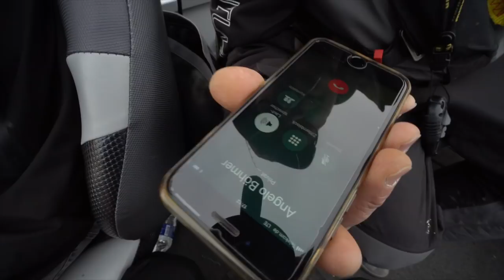Ein CRAZY SPOT und endlich Zander in Hamburg! Angeln mit den Jungs von Zebco und nem 1€ Erfolgsköder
Ein abgefahrener Spot mit Fischgarantie und endlich Zander aus der Hansestadt. Zanderangeln in HH ist doch gar nicht so schwer, hat nur 2 Jahre gedauert. Aber ein Gummifisch macht manchmal den Unterschied :D jedenfalls bei mir heute ;D

Dieser Gummifisch für 1€ hat mich erlöst beim Zanderangeln*
Als Set für trübes Wasser, 6 Stück + Lockstoffspray*

Und er führt euch zum Fisch!

Zanderangeln in Hamburg war bisher ein absoluter Graus für mich. Alle schwärmen aber keiner fängt. So habe ich das bisher dort erlebt. Aber als Raubfischangler lässt man ja nicht locker und irgendwie wächst der Reiz ja immer mehr, doch endlich einen Zetti zu fangen. So blöd kann ich doch gar nicht sein, schließlich kommt sogar mein PB Zander mit 90cm aus der Elbe. Glücklicherweise haben mich die Jungs von Zebco mal angerufen damit wir uns etwas beschnuppern können und wo lässt sich das besser machen als auf dem Wasser. Also ab ins Boot und ab zu einem völlig abgefahrenen Spot. Nach 30 Minuten, einem Hörsturz und ein paar hammer Fischen ging es dann ans Eingemachte. Zander fischen in der Elbe in Hamburg und die Jungs können nicht nur schnacken, die können auch angeln und haben mir am Anfang einen Gummifisch empfohlen der meinen Fluch endlich beenden sollte. Es war ein entspannter Nachmittag und jetzt bin ich bereit ganz groß abzuräumen in der Hansestadt, oder auch nicht, wie die letzten Jahre, zumindest wurde der Fluch beendet :D

BISS GLEICH,
Felix |

Werde Supporter!
Gestern kam übrigens ein Paket rein mit…. ! Du solltest bei Insta ggf. demnächst mal in die Story schauen, denn da gehen die ersten sicher sehr bald raus :D

Einmalig 99 Stück für alle!

DAS GEWINNSPIEL

Mega Köderkiste, voll gepackt mit Gummis zum erfolgreichen Zanderangeln in der Elbe! Perfekt für trübes Wasser, spezielle Auswahl der Angelprofis Janis und Oli von Zebco / Quantum ! Und ich vertrau den Jungs jetzt mal sowas von :D

WAS KANNST DU MACHEN UM ZU GEWINNEN

1. Hau einfach in die Kommentare mit welchem Teamangler von Zebco ich mal angeln gehen soll. Ob Quantum, Black Cat, Browning,…, egal du entscheidest!
Das Comment das der Zufallsgenerator zieht entscheidet über den Gewinner und darüber mit welchem Teamangler ich losziehe
2. Der Gewinner wird in der Instastory ( ich brauch immer knapp 14 Tage ) gezogen und hier angeschrieben.

3. Alle können teilnehmen
4. Es werden KEINE Daten erfasst, gesammelt, gespeichert.
5. YouTube hat keine Verbindung zu diesem Gewinnspiel

++ Unser Tackle diesmal ++

Vertikalkopf zum Zanderangeln - joggen geht auch :D*
meine Schnur zum Zanderangeln*

+++Filmequipment aus dem Video+++

Mein liebstes Objektiv*
Meine Actioncam*

Es gibt auch Porsche bei Amazon ;D :D

+++Diese Videos finden andere Angler auch nice+++

+++ Musik +++